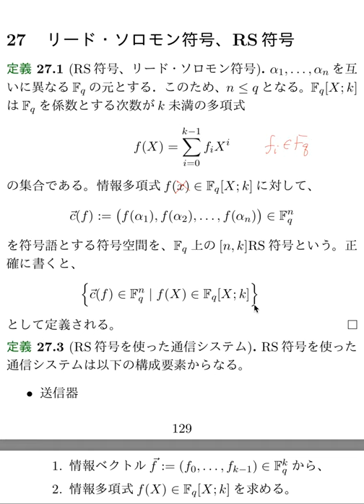4 c edited